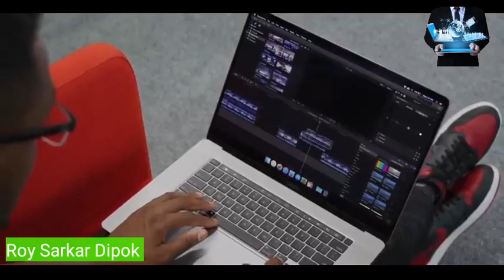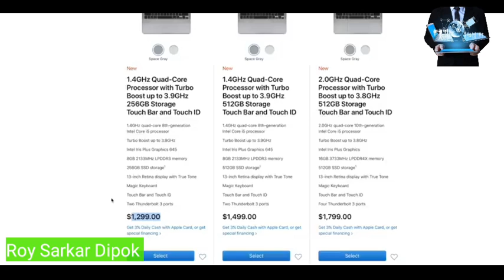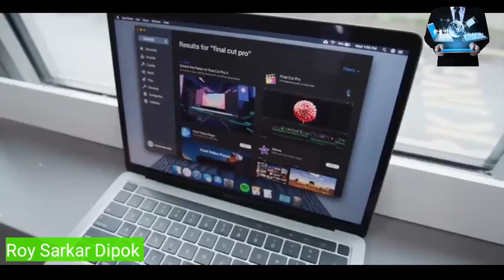The 2020 13" MacBook Pro Impressions: Wait a Minute!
There's something you should know about Apple's new laptops.
Let's talk about minor updates.The 13-inch MacBook Pro 2020 provides a power boost —  along with a much better keyboard. For the same $1,299 starting price, you now get double the storage and the same great Magic Keyboard that's on the MacBook Air and 16-inch MacBook Pro.

The new MacBook Pro also offers up to 10th gen Intel processors and faster 3733MHz RAM. However, you'll have to pony up  to the $1,799 configuration to get these goodies. The entry-level $1,299 model is sticking with an 8th gen CPU and the same speed RAM as before.

MacBook Air review: The best Apple laptop for most people
The best laptops right now
Everything we know about the Dell XPS 15 2020
Other highlights of the MacBook Pro 2020 include faster Intel Iris Plus graphics with up to 80% faster performance and the same great Retina Display and long battery life. I wish Apple would shake up the design, but you are getting better specs and more comfort for your money, which makes the MacBook Pro 2020 a contender for our best laptop list.

MacBook Air vs MacBook Pro: Which MacBook should you buy?
MacBook Pro 2020 (13-inch) reviews
In our MacBook Pro 2020 (13-inch) review roundup, I explain how it's mostly good news ... except for folks who are debating between a MacBook and a comparably-priced PC. Yes, the Magic Keyboard feels great and yes the new 10th Gen CPUs provide solid upgrades and even compete well with other MacBooks.

The issues, however, stem from battery life, bezels and weight, each of which is beaten by modern Windows 10 laptops. Oh, and there's a bit of frustration that Apple limits those new CPUs to the $1,799 model, when the intro-level MacBook Pro starts at $1,299.

MacBook Pro 2020 (13-inch) release date
The laptop looks to deliver in 1-2 weeks if you order now (May 7), except if you're buying the $1,799 and up configs, which are slated to arrive in 3 to 4 weeks. Best Buy has the new MacBook Pro listed, but notes that they're "Getting more soon," with units not shipping until next week.

MacBook Pro 2020 (13-inch) price
The MacBook Pro 2020 (13-inch) starts at $1,299 for consumers and $1,199 for education customers. The $1,299 model includes an older 8th-gen, quad-core Core i5 processor, 8GB of RAM and 256GB of storage (up from 128GB on the last model). This configuration includes two Thunderbolt 2 ports.

The $1,499 MacBook Pro 2020 brings the storage up to 512GB. The $1,799 model packs a 10th-generation Core i5 processor, which is paired with 16GB of faster RAM and 512GB of storage.

If you're willing to spend $1,999, the 13-inch MacBook Pro 2020 gives you 1TB of SSD storage.

MacBook Pro 2020 (13-inch) specs
CPU 1.4-GHz quad core 8th gen 1.4 GHz quad-core 8th gen 2 GHz quad-core 10th gen 2 GHz quad core 10th gen
RAM 8GB 2133MHz LPDDR3 memory 8GB 2133MHz LPDDR3 memory 16GB 3733MHz LPDDR4X memory 16GB 3733MHz LPDDR4X memory
Storage 256GB SSD 512GB SSD 512GB SSD 1TB SSD
Graphics Intel Iris Plus 645 Intel Iris Plus 645 Intel Iris Plus Intel Iris Plus

The MacBook Pro 2020 starts with a quad-core 8th gen processor, but you can order the laptop with up to a 10th-gen quad-core chip with turbo boost speeds up to 4.1GHz. Apple says that customers will see up to 2.8x faster performance for those upgrading from a MacBook Pro with a dual-cord processor.

(Image credit: Apple)
Those willing to step up to at least the $1,799 configuration of the MacBook Pro 2020 will be able to enjoy 16GB of faster 3733MHz memory. This is an upgrade from the 2133 MHz memory on the entry-level MacBook Pro. Plus, you can upgrade to 32GB of RAM, which is a first for a 13-inch MacBook.

Apple is doubling the storage offerings across the board on the MacBook Pro, so you start with 256GB. You can expect read speeds up to 3 GB per second. And you can order a MacBook Pro 2020 with up to 4TB of SSD storage.

Let's talk about minor updates.